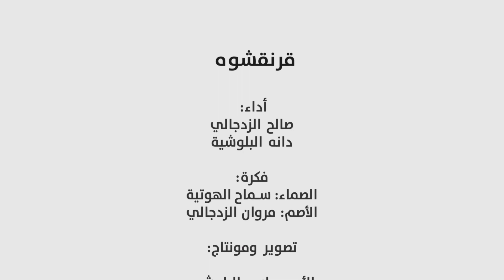قرنقشوه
أداء:
صالح الزدجالي
دانه البلوشية

فكرة:
الصماء: سماح الهوتية
الأصم: مروان الزدجالي

تصوير ومونتاج:
الأصم: ياسر البلوشي

إخراج: الجمعية العمانية لذوي الإعاقة السمعية